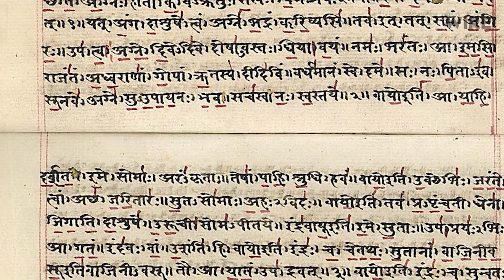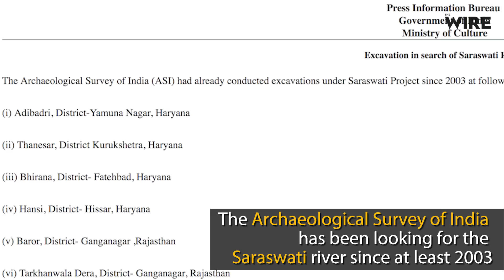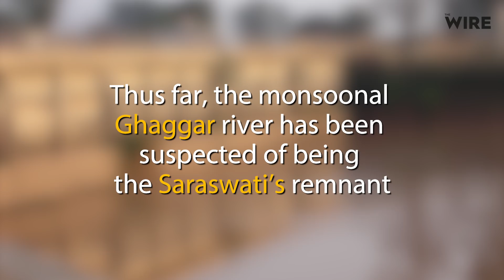Setback for ‘Saraswati’ as Scientists Find Sutlej River Was Bigger Deal for Harappan Civilisation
A new investigation has found that two Harappan sites occupied a valley in which the river Sutlej used to flow before it shifted course 8,000 years ago, putting a dent in some theories about the river Saraswati.